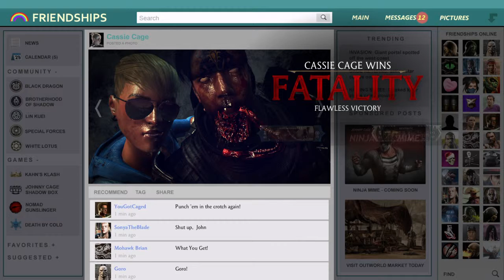That Damn Mileena Mkx Ranked matches with Cassie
What a great finish that spamnok tho